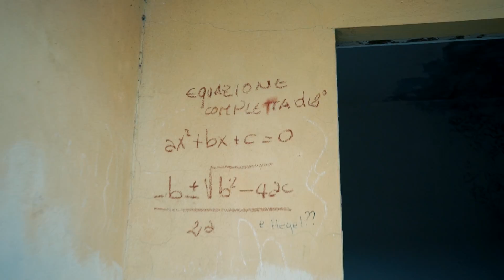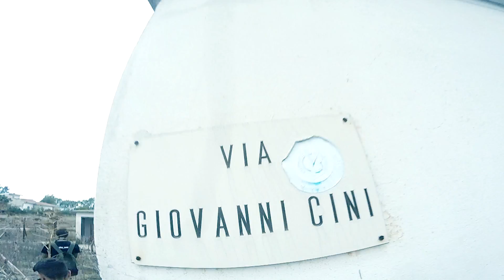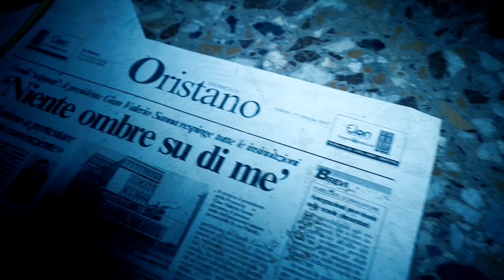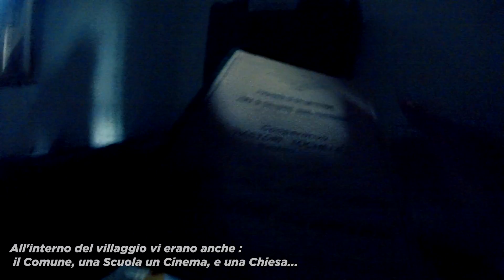ABANDONED SARDINIA #2 PAESE FANTASMA (Santa Chiara Del Tirso)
Secondo video della serie Abandoned Sardinia
Girato nel paese fantasma di Santa Chiara del Tirso, un tempo paese che ospitava ben 450 persone e più di 30 famiglie, tutti lavoratori presso la diga del Lago Omodeo.

Ringraziamo "Zia" Isabella per la disponibilità.